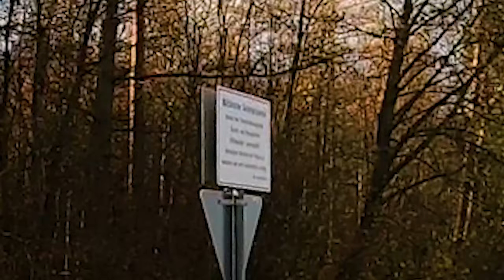Yamaha Ténéré 700 Erster Eindruck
In dieser Episode werde ich euch meine ersten (Fahr-)Eindrücke der aktuellen YAMAHA TENERE 700 aus dem Modelljahr 2020 näherbringen.

Vielen vielen Dank an "Finkl's Erlebnis Motorrad" für die Möglichkeit, diese Motorräder fahren zu dürfen!
vorbei, wenn ihr euch für ordentliche YAMAHA-Modelle, KTM-Modelle und weitere Motorräder interessiert!~

Schreib mir gerne einen Kommentar, ich lese alle und reagiere auf die meisten.

Mein Equipment*
Handyhalterung: Quadlock
Handyhülle: Quadlock
Helmkamera: GOPRO HERO 7 BLACK
Frontkamera: GOPRO HERO 8 BLACK
Mikrofon: AGPTEK
GOPRO Halterung: ULANZI V2
Mic-Adapter: GOPRO MIC-ADAPTER
Helm-Kommunikationssystem von CARDO
Kleidung
Helm:                         AGV Pista GP Project 46
Jacke:                        Dainese Avro C2
Handschuhe:            NIKE Superbad 3.0 Gloves White
Motorrad
Yamaha R1 RN32 2016
Akrapovic Slip-On Line Titan
Komplette Folierung satin-grau mit gelb-blauen Panelen
Rizoma Lenkerendenspiegel
Lightech Spiegel Blockoff Platten
Kellermann Blinker vorne und hinten
Puig Z-Racing Scheibe
Puig lateral Seitenspoiler 9766V
V-Trec Brems- & Kupplungshebel

Die mit "~" gekennzeichneten Worte/Sätze/Textabschnitte sind Werbung. Ich erhalte keinerlei Provision für jegliche Interaktion.

Diese Video Beschreibung beinhaltet bezahlte Werbung
[Grüße an die Landesmedienanstalt, wenn euch etwas nicht gefällt, lasst es mich wissen.]